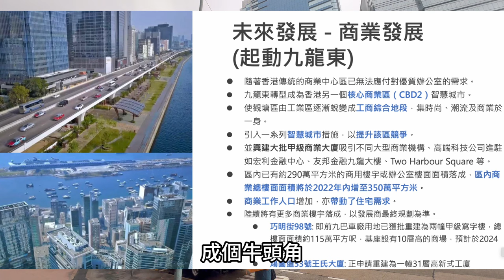牛頭角Bal Residence 全新樓樓 338尺實用一房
Bal Residence位於恒安街18號
由市建及麗新發展
入伙日期2024年3月31日